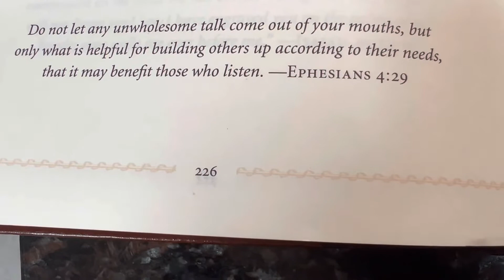Daily Devotion 🙏 31 Day Scripture Challenge 😍 Day 3! August 3rd 2022, Ephesians 4:29🙏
Hey Family ✨

This is day 3 y’all! Read  one scripture a day for 31 days, the entire month of August!!

Click that Bell so you’ll never miss another video 😍